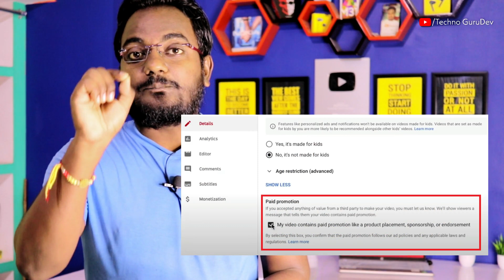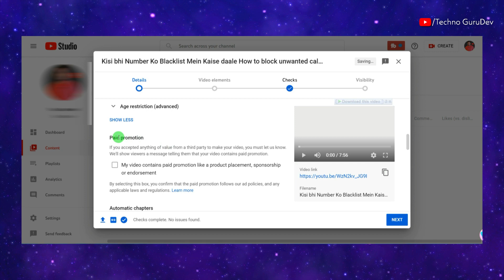20 लाख जुर्माना से बचाएगी Youtube Paid Promotion Setting || Indian Govt. New Rule on Youtube 2022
20 लाख जुर्माना से बचाएगी Youtube Paid Promotion Setting  || Indian Govt. New Rule on Youtube 2022 || Big YouTube Update by Indian Govt

Dosto agar aap bhi youtube par paid promoton krte hai to apko 10-20 lakh ka jurmana lagaya ja skta hai to is video ko dhyan se dekho aur setting kr lo LIKE SHARE jarur karna...Dhanyawad

Your Queries-
YouTube Big Update by Indian Govt.
Indian Govt. Big Update on Youtube
Paid Promotion New Rule buy Indian Govt.
Govt likely to come up with guidelines for social media influencers-Details here
Guidelines for Social Media Influencers: How Will This Impact Content Creators?

50 MM LENS
24 MM LENS